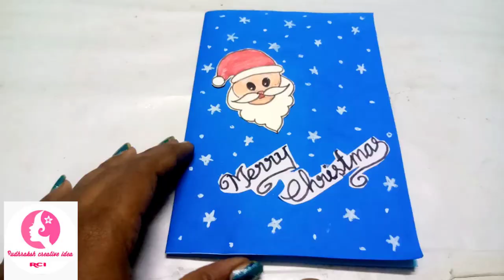Handmade simple Christmas greeting card / Christmas card making ideas / Christmas craft ideas